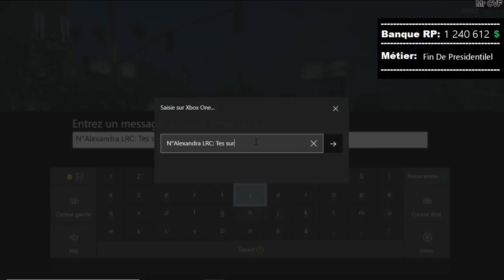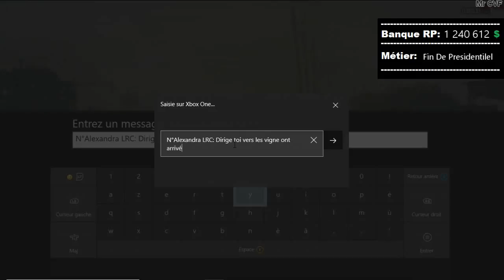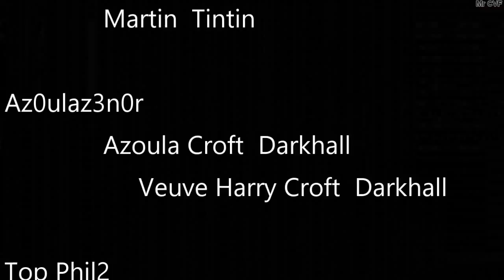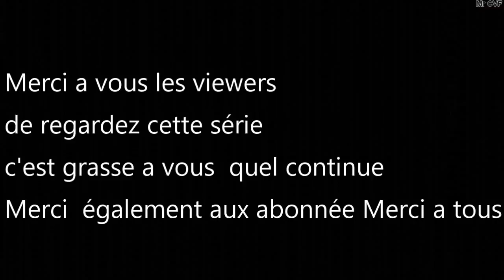GTA5RP // Alexandra LRC \\ Elles Apporte Les Preuve // Phil Larssains \\ Saisons 3\\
DESCRIPTION COMPORTE DES INFORMATION

Bonjours a tous est tous les amis aujourd'hui ont ce retrouve pour
votre épisode quotidien GTA5RP Avec Alexandra LRC
A vos vote :
Recrutement GTA5RP a partir de 16 ANS
sur le serveurs CVF LIFE
Site Rôle Play
SITE ROLE PLAY MAJ 0.10
INFO IMPORTANT pour les Dislike
je m'en contre fiche surtout si il y a pas de commetaire pourquoi
il y a un dilike donc je vous demande si vous êtes pas satisfais du contenu dis le moi pour que je puisse améliorez la chaîne tout dislike blanc (sans commentaire) sera ignorez
Pour faire un don
Partenariat instant gaming
Compte Facebook pour Recrutement Rôle play GTA5RP
SITE COPJFR
 SITE POUR LE RP BUS (mis a jours 0.05)
GAMERTAG XBOX

ATTENTION
Pour questions  de sécurité les Gamertag ne seront plus partager